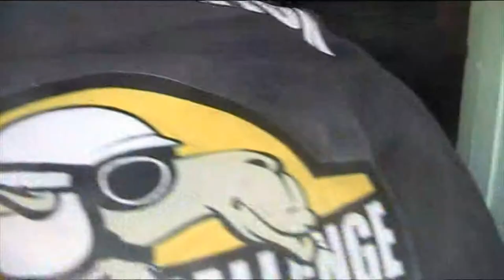Maroc Challenge WE 2014, Solidarity Project!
After the briefing the participants who wanted to collaborate with the solidarity project in the school in Merzouga got together and visited the school leaving the gifts for the children that we all carried in our vehicles.